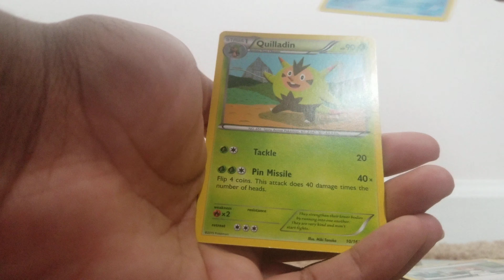pokemon Break Through Pack Opening